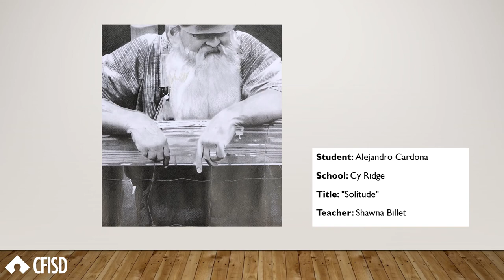2021 Rodeo Art Slideshow - BLUE RIBBON (High School)